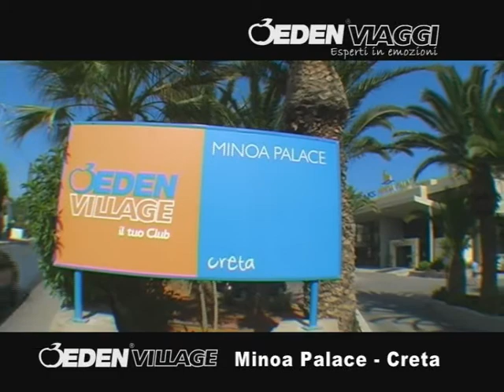Grecia - Creta - Amnissos - Minoa Palace